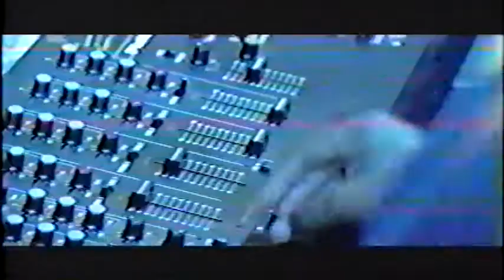P.A. Parental Advisory - Like We Do (video)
P.A. is a Southern hip hop trio, part of the Atlanta-based Dungeon Family. The group composes of rappers/producers James "Mello" Hollins, Kawan "K.P." Prather and Maurice "Big Reese" Sinclair.
Interview with P.A. Parental Advisory on this channel.